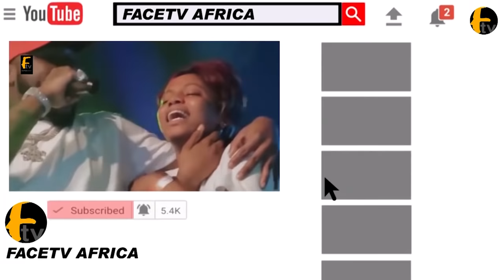SEE HOW NOLLYWOOD AND OBASA TEAM PLAYED AT AGEGE STADIUM FOR OGOGO @ 60